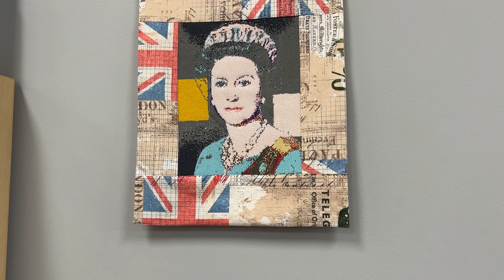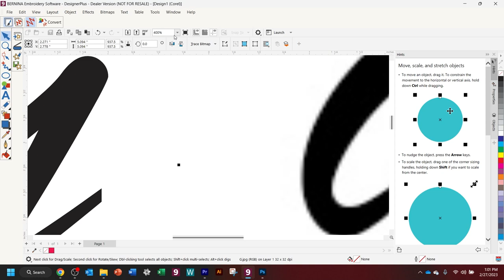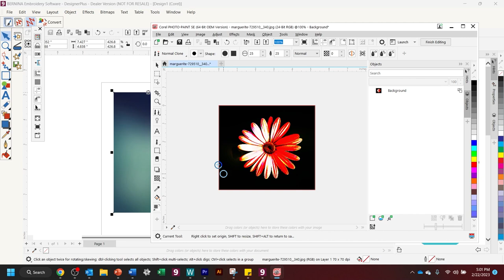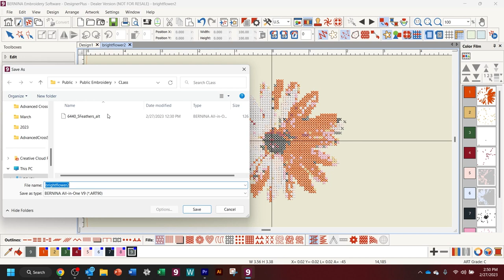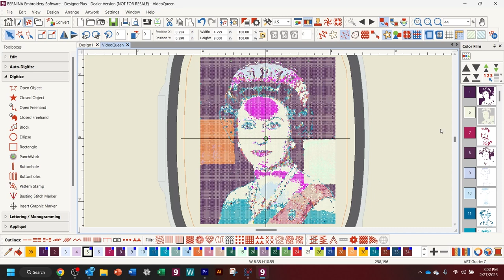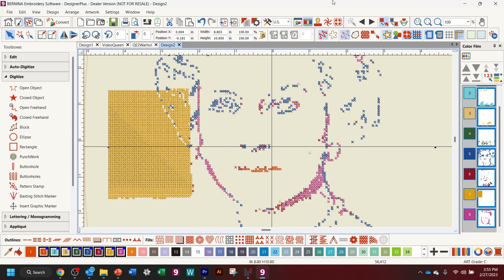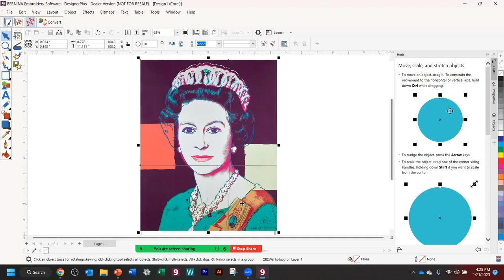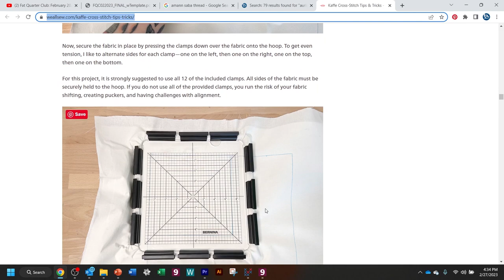Advanced Cross Stitch with the BERNINA Embroidery Software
Gayle from BERNINA of Naperville guides you through the steps to turn a photograph into any image you desire using the BERNINA Embroidery Software Designer PLUS. This is for version 8 or version 9 owners.

She pays homage to Her Royale Highness, Queen Elizabeth II, but it is easy to commemorate your family, a pet or your spring garden as well.

You end creation is sure to be an heirloom you will treasure for years to come.